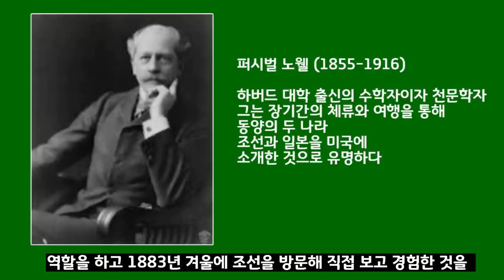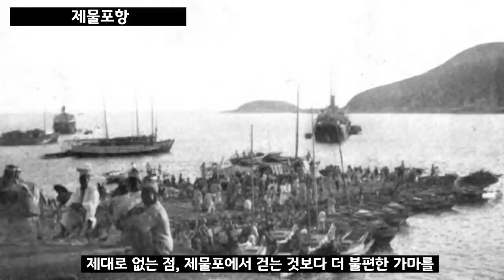1800년대 조선의 풍경 (아주 특별한 여행자와의 시간 여행)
(1800년대 조선) 1880년대 초에 조선을 방문한 특별한 여행자의 이야기입니다. 퍼시벌 로웰은 미국 천문학자로 미국에서 한미 수교 사절단을 안내하는 역할을 한 후 1883년 겨울에 조선을 방문했습니다. 그는 조선에 몇 달간 체류하며 고종을 알현하고 사진기를 들고 고종 뿐만 아니라 조선의 많은 풍경과 전경 사진을 찍었습니다. 그가 조선에서 경험한 서민들의 삶에 대한 이야기를 사진과 함께  영상으로 만들었습니다. (그가 찍지 않은 사진도 일부 들어 있습니다. )